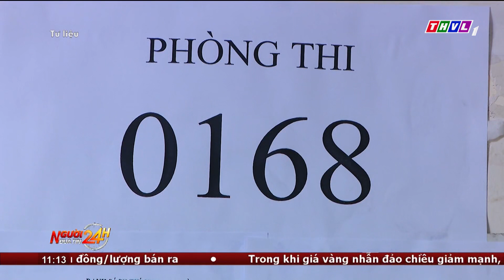Lịch công bố điểm thi tốt nghiệp THPT năm 2024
Theo kế hoạch của Bộ GD&ĐT, thời gian công bố kết quả thi tốt nghiệp THPT dự kiến là vào 8h ngày 17/7 tới.

⬇️⬇️⬇️ Tải THVL Audio để nghe đầy đủ